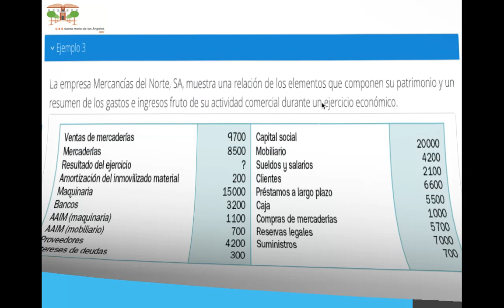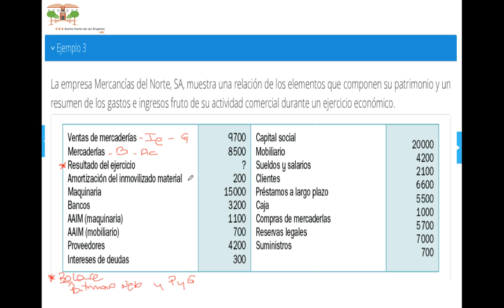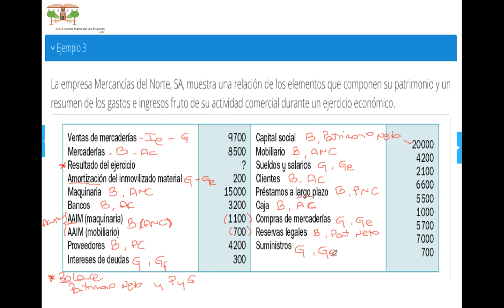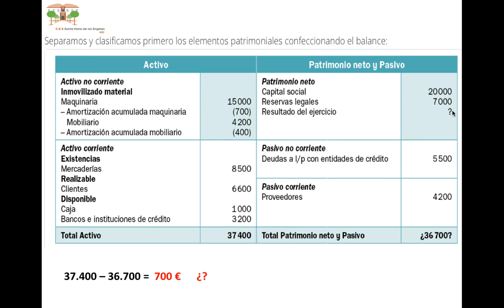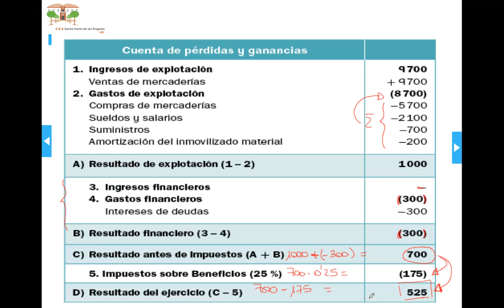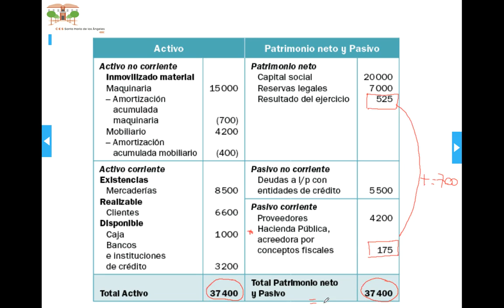Cuenta de Resultados y Balance de situación. Ejemplo 3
Este es un ejemplo sencillo en el que aparecen cuentas de balance y cuentas de gestión,  una vez clasificadas, procedemos a representar el Balance de Situación y la Cuenta de Resultados del ejercicio económico.